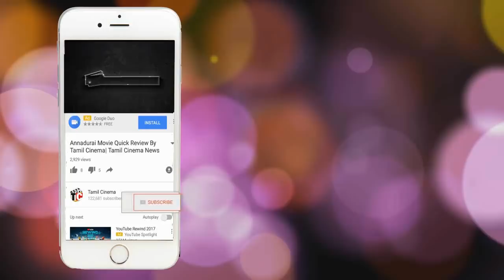தலைமை ஆசிரியை சுட்டுக்கொன்ற 12ஆம் வகுப்பு மாணவன்!! அதிரவைக்கும் காரணம்.| Tamil Cinema News